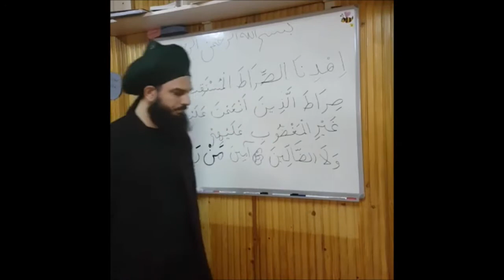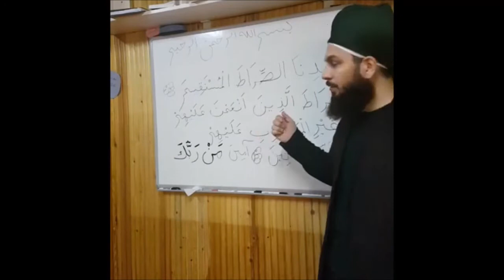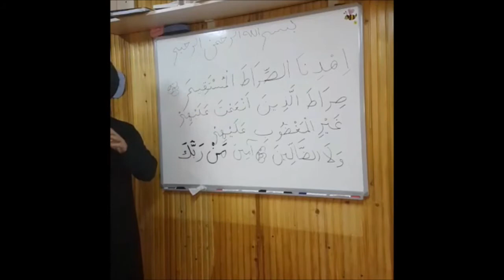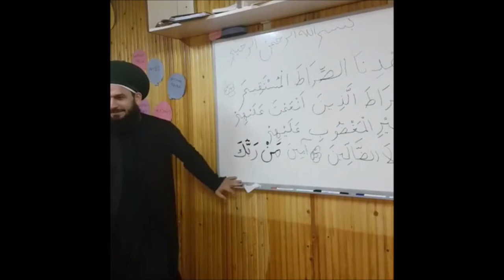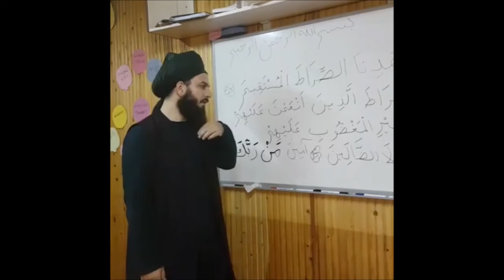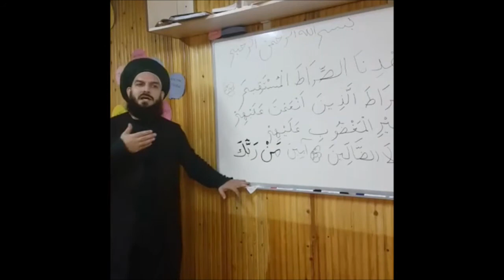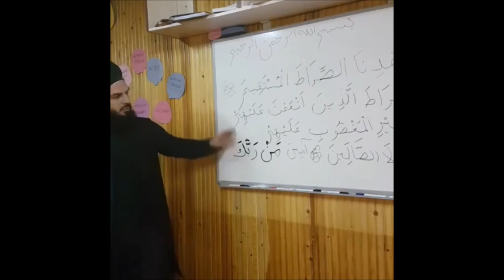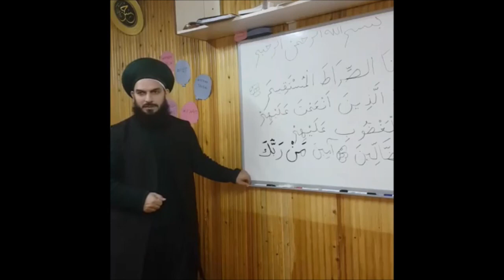3. FATİHA 6-7: NASIL DUA ETMELİ-FATİHA SURESİ SON AYETLER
ALLAHU TEALA BİZLERE EN ÖENLİ OLANI GÖSTERİP BUNU İSTEMEMİZİ EMREDİYOR

0:00 FATİHA SURESİ 6-7. AYET:EUZU BİLLAHİ MİNEŞŞEYTANİRRACİM BİSMİLLAHİRRAHMANİRRAHİM

0:13 FATİHA SURESİ İLK ÜÇ AYET

2:11 Hz. ALİ'NİN YÜZÜĞÜNDE NE YAZARDI?

2:35 FATİHA SURESİ 6-7. AYET 3. BÖLÜM

3:35 FATİHA SURESİ 6-7 AYET : "ihdinas sırâtel mustakîm" MANASI

5:25  FATİHA SURESİ 6-7. AYET: "Sırâtallezîne en'amte aleyhim" MANASI

10:45 FATİHA SURESİ 6-7. AYET:   "Gayri'l-mağdûbi aleyhim” MANASI

10:51 FATİHA SURESİ 6-7. AYET "Veleddâllîn" MANASI

10:59 "MAĞDÛBİ ALEYHİM" DERKEN KİMLER KASTEDİLMİŞTİR?

13:38  FATİHA SURESİ SONU "AMİN" MANASI.

14:38 EN GÜZEL KULLUK BUDUR.

16:35 BİZİM ESAS MAKSADIMIZ NEDİR?

16:48 DUA